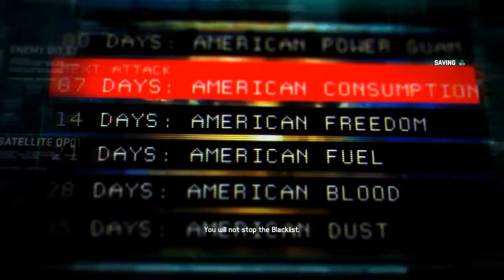Lets Play Forgotten Game - Splinter Cell Blacklist Gameplay Walkthrough Part 1 - Intro & 1st Mission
NEW Splinter Cell Blacklist Gameplay Walkthrough Part 1 includes Campaign Mission 1 of the Story for Xbox 360, Playstation 3 and PC in HD. This The Splinter Cell Blacklist Gameplay Walkthrough will also include a Review and the Ending.

I Listed Some of My Playlist here, more is coming soon-

1. Medal Of Honor Warfighter
2. Call Of Duty Modern Warfare 3
3. Battlefield Bad Company 2
6. Medal Of Honor 2010

Tom Clancy's Splinter Cell: Blacklist is an action-adventure stealth game published by Ubisoft. It is the sixth installment of Tom Clancy's Splinter Cell series and will act as a sequel to Splinter Cell: Conviction. Following the Third Echelon Conspiracy, former agent Sam Fisher joins his friend Victor Coste at his PMC, Paladin 9. Coste is wounded in an attack by The Engineers, a group of 12 terrorists who initiate a terror ultimatum called the Blacklist - a deadly countdown of escalating terrorist attacks on United States interests. Reason being, these 12 have had enough of the United States global military presence in two-thirds of the countries around the world.

Blacklist introduces a new gameplay mechanic called Killing in Motion, allowing the player to highlight targets and take them out in quick succession while on the run. The game is set in a third-person perspective so the protagonist and the objects around him are visible. As well, there will be voice integration with Xbox 360's Kinect peripheral, which will allow players to say things to distract enemies and then attack. The player can also use the Kinect sensor to control the protagonist with their body instead of the Xbox 360 controller. In the Wii U version, the Gamepad controller's touchscreen acts as an interface to access gadgets and other features from the protagonist's arm-mounted computer, or OPSAT. It also incorporates the screen and motion controls to highlight enemies through thermal vision when using the Killing in Motion mechanic.